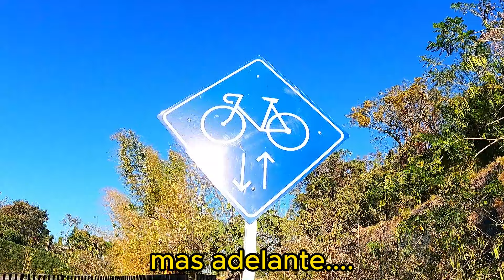LA NUEVA plaza ya casi será IGNAUGURADA: la primera plaza con cine al aire libre incluido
PUEDES APOYAR ESTE CANAL ATRAVES DE LA SIGUIENTE CUENTA:

a nombre de : Sergio Brito